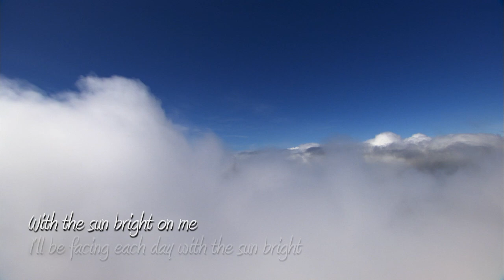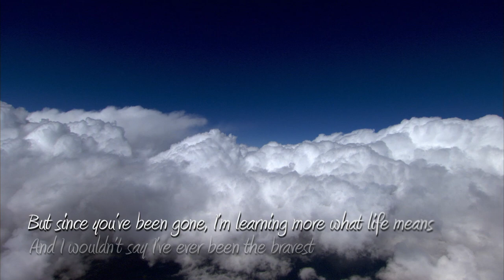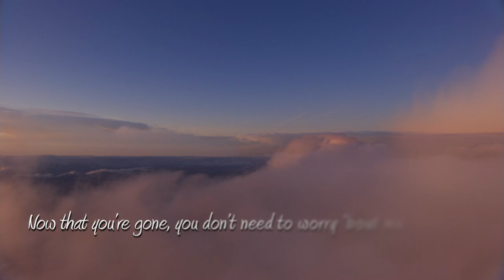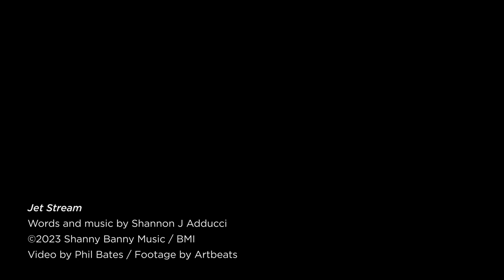JET STREAM by Shannon Adducci - OFFICIAL LYRIC VIDEO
A song Shannon wrote for her Dad, a retired Navy fighter pilot who flew off the USS Enterprise and who also served with the Air National Guard. He passed away from Glioblastoma (brain cancer), likely due to Agent Orange, in December 2021. This song is a sweet and powerful dedication to his life, his love for flying, and his final and greatest flight into eternity. Video produced by Phil Bates of ArtBeats.

JET STREAM
Your life left trails of vapor and smoke
Your fiery heart left a burning hole here in my soul
A hero and a legend in my eyes
Oh, how I wish there’d been more time

You dared to slice through the wind and air
On golden wings, your comrades knew you would be there
Good-bye just never feels alright
But for as long as I’m alive

I’ll be following your jet stream
Living life full throttle
Here in the moment
Not worried ‘bout tomorrow
I’ll be facing each day
With the sun bright
With the sun bright on me
I’ll be flying in your jet stream
We’ve got miles worth chasing
And I wouldn’t say I’ve ever been the bravest
But since you’ve been gone
I’m learning more what life means
Following your jet stream

Life doesn’t always go as planned
You can out-maneuver for a while, until you can’t
Your heart stayed fearless to the end
Until your greatest flight began  (repeat chorus)

Godspeed to you
You went out in a blaze of glory
Godspeed to you
How I love to tell your story
Godspeed to you
I’ll join you when I’m through
But until I do

You always said life’s a risk worth taking
And since you’ve been gone
I’m learning more what that means
Oh, now that you’re gone
You don’t need to worry ‘bout me

words & music by Shannon J. Adducci
c2023 Shanny Banny Music / BMI